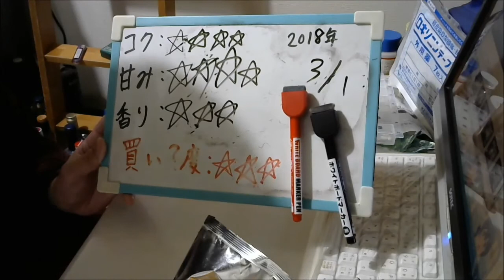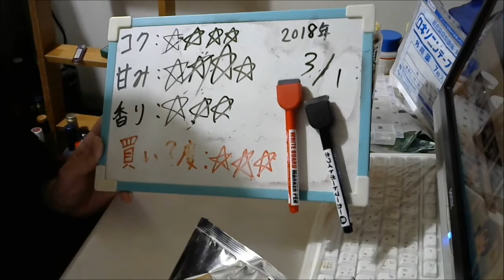酒好きな元新潟人の飲酒動画 part1459 頂 ８％【第三のビール】